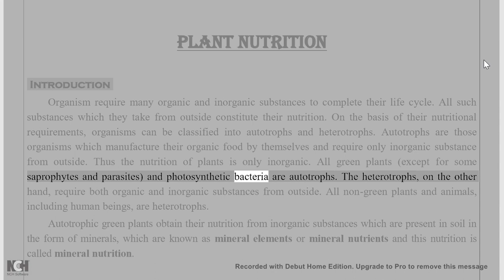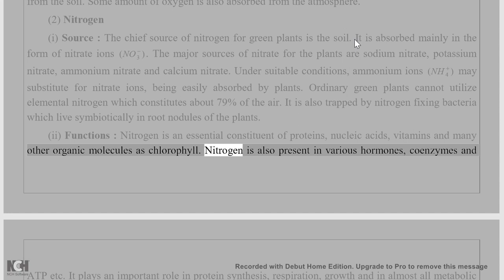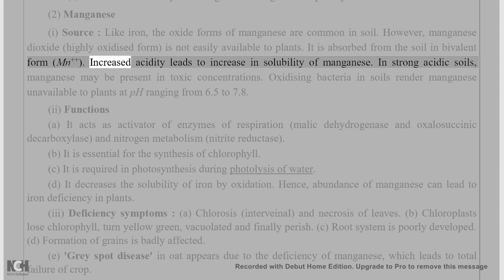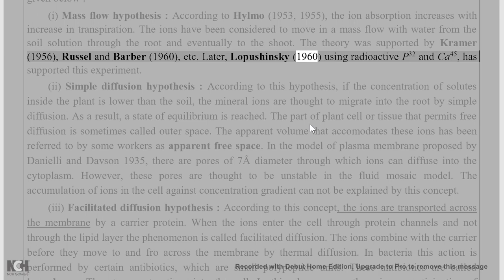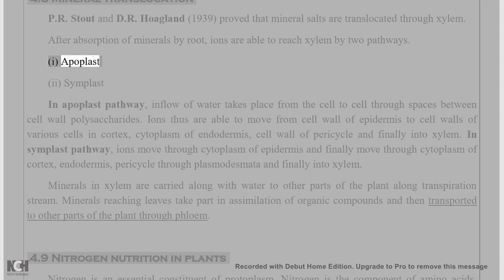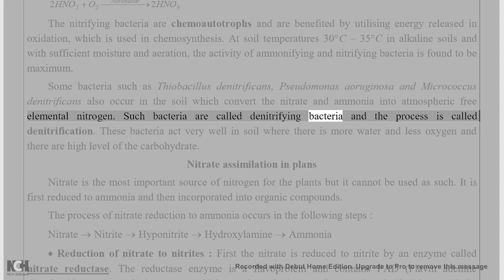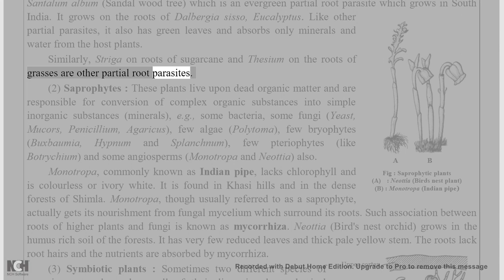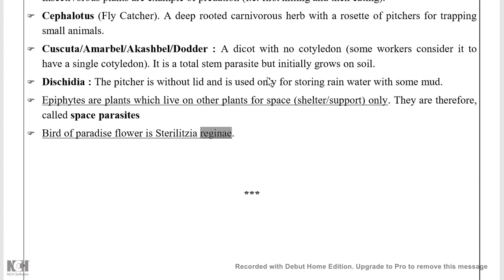Best notes of plants nutrition for neet 2020